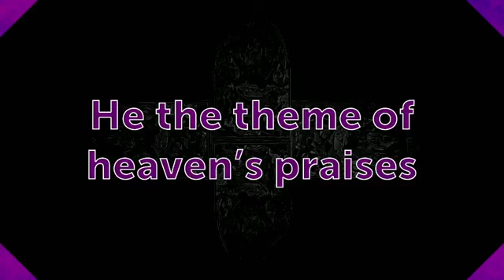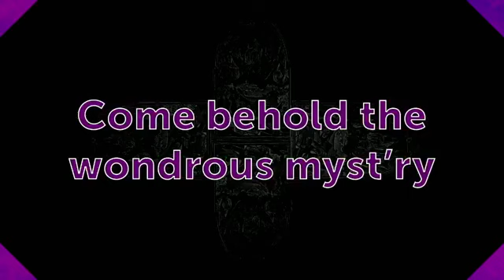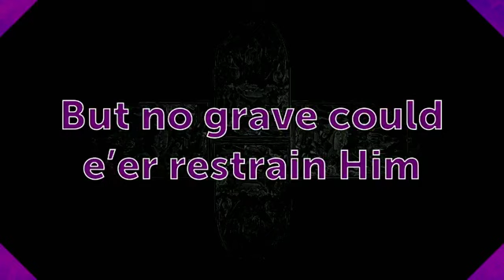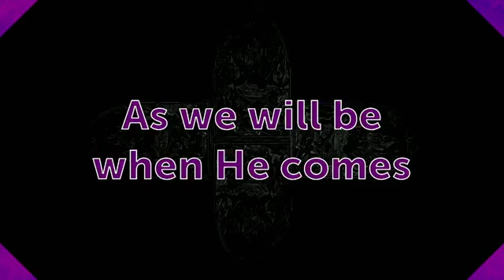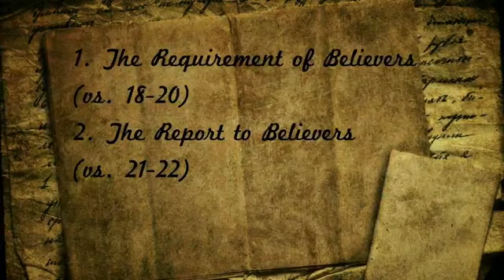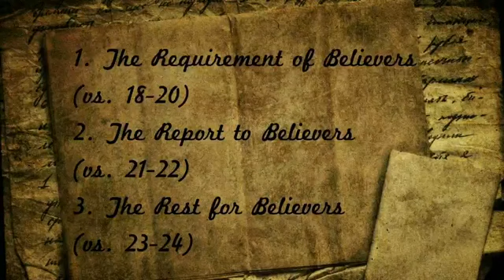DBC Online! | Sunday Morning Message | 3/28/21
"Paul's Final Encouragement" - Ephesians 6:18-24